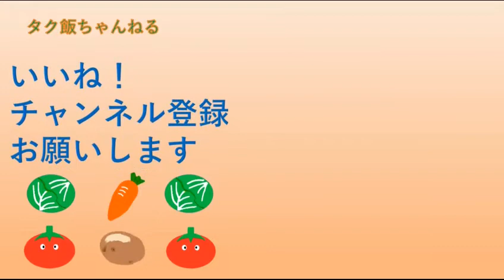ちょい辛肉豆腐 豆板醬が決め手です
ちょい辛肉豆腐作り方　豆板醬が決め手です
超簡単に出来ます。お勧め料理です